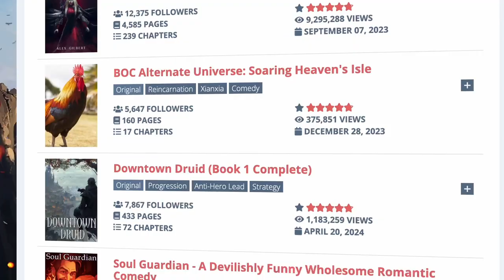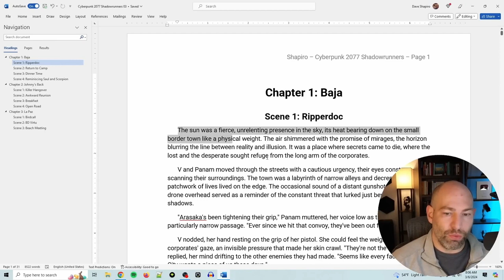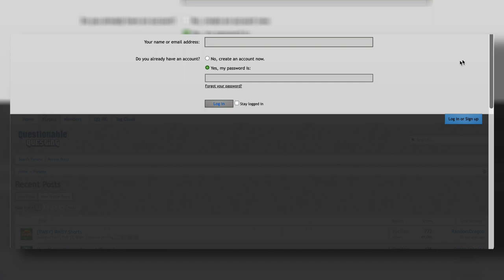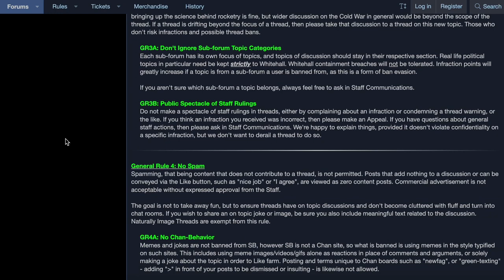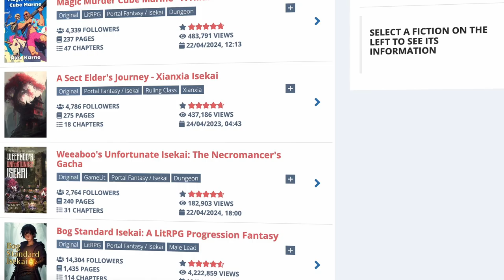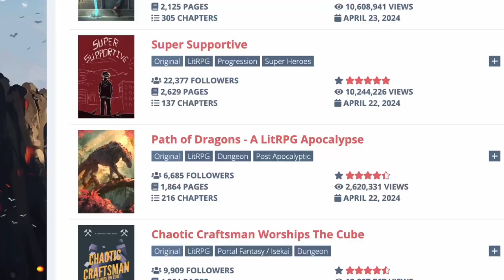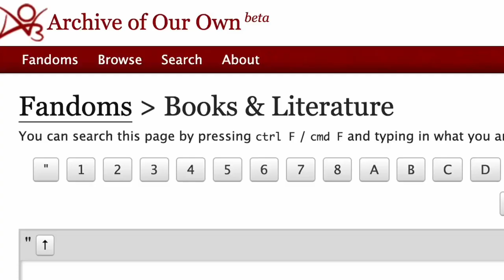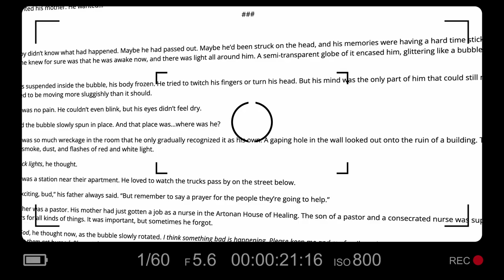English Webnovel Sites (Royalroad, QuestionableQuesting, Ao3, Spacebattles, FFN)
Video going over the pros and cons of the 5 main sites I use for reading English webnovels from my cumulative experience of 5 years on and off.

by @DaveShap